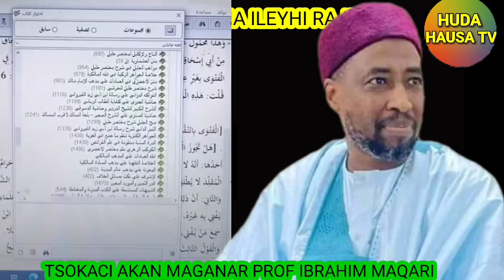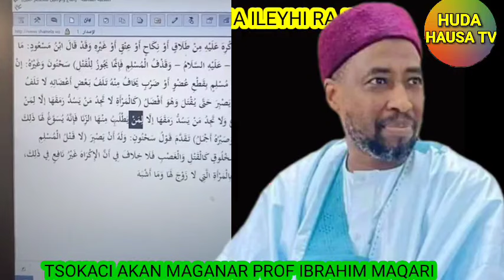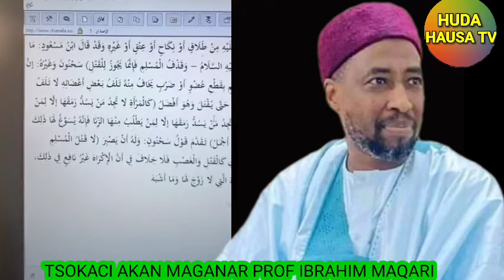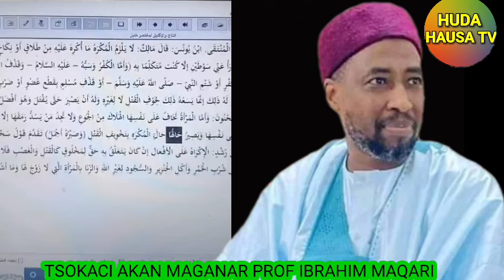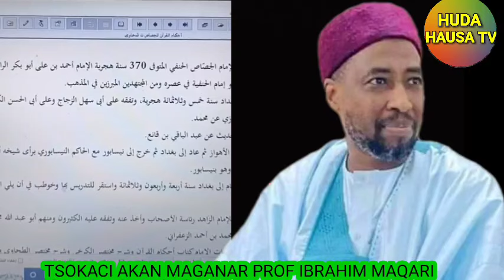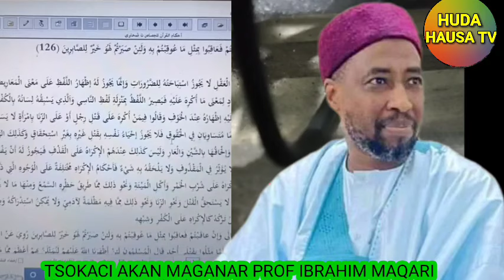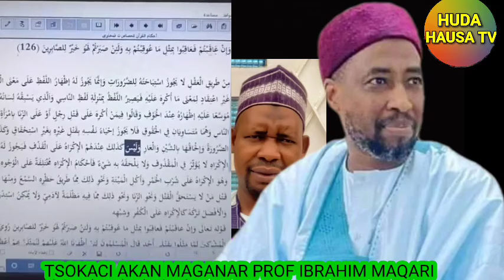TSOKACI AKAN MAGANAR PROF IBRAHIM MAQARI sheikh Sani Rabiu alkanawi